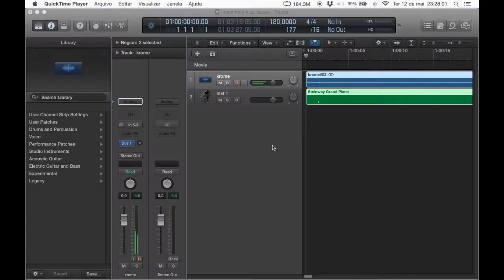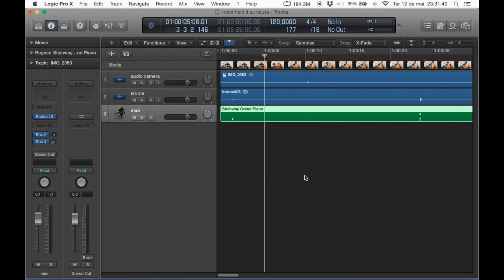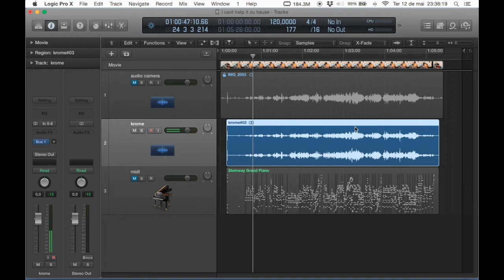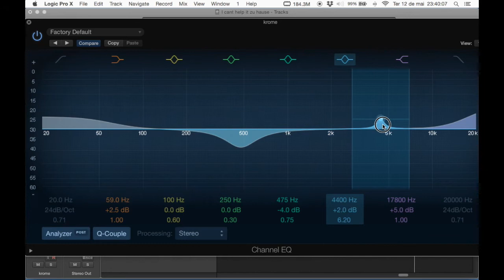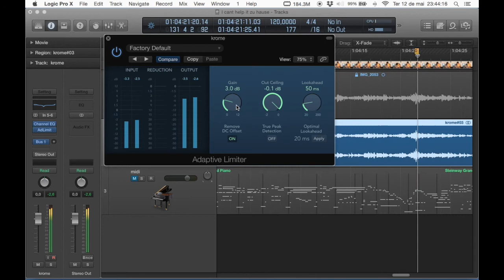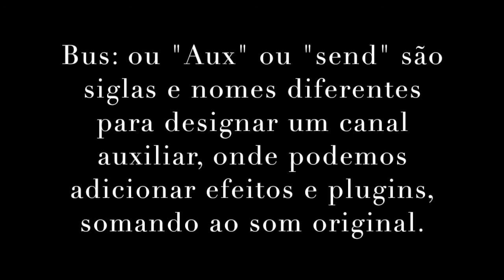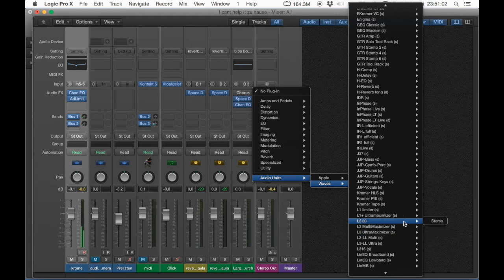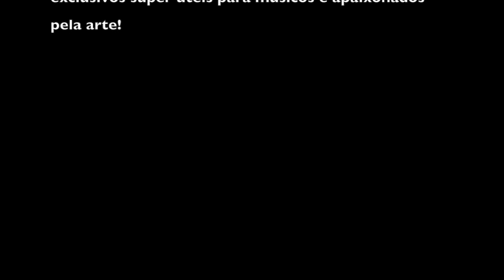Como mixar e masterizar seu vídeo musical para divulgar na Internet. Produção Musical aula 2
Nessa aula aprenderemos, de forma básica, como sincronizar, mixar e masterizar seu vídeo musical para postar na Internet, alcançando grande qualidade com poucos recursos.

Essa aula faz parte do curso de Produção Musical da escola virtual de música Bruno Venturim Academy. Também disponível para os assinantes mensais da Assinatura do Ventura.

Estude música comigo! Conheça meu curso de Piano Jazz online: Assinatura do Ventura!